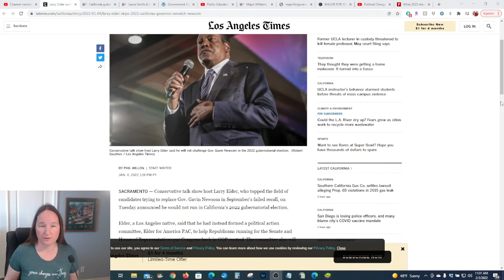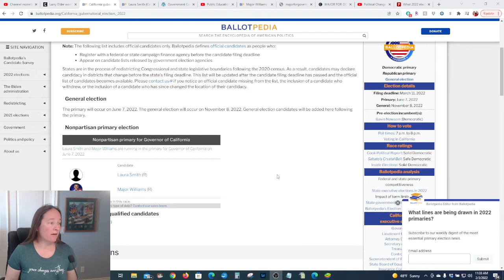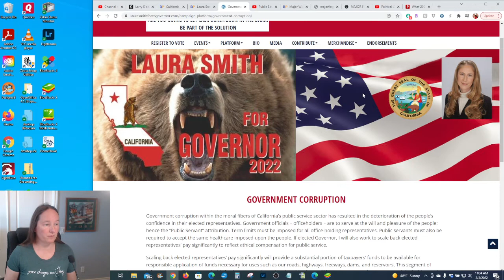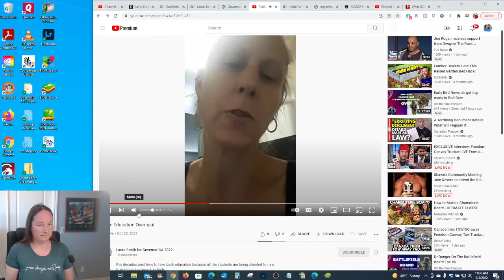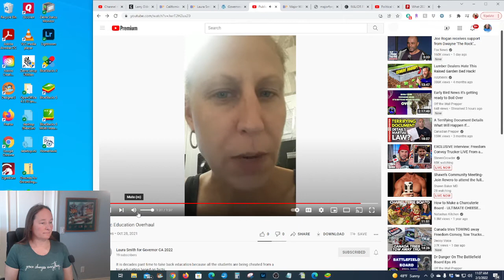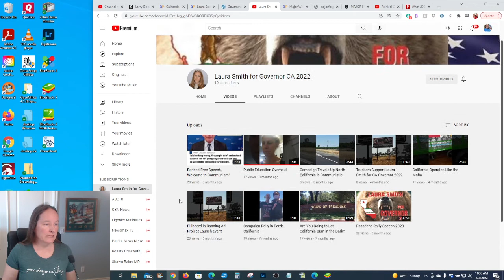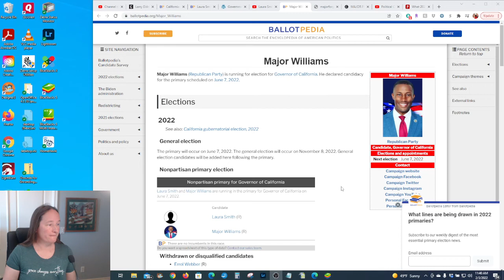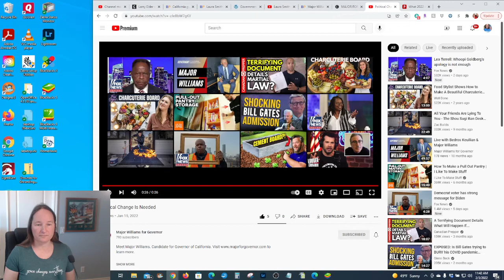Larry Elder Abandons 2022 California Governor's Race | Who Do You Want to See Replace Newsom?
@LarryElderSage won't be running in 2022, but is starting a convervative PAC to help conservative Republicans nationwide.

Comments are greatly appreciated, but may be moderated to be sure the channel is protected as a whole. For unfiltered comments, see Rumble or Locals.

This channel is not monetized. If you'd like to support my work you can either order from one of my online stores (all hand-made by me!) at the bottom of the description or you can send a donation

Other places to find me:
Sweet Home California Praise (back up channel and soon to be primary channel for prayer and apologetics):

Like my Christian T-Shirts? (not my company, just wanting to see them succeed!)